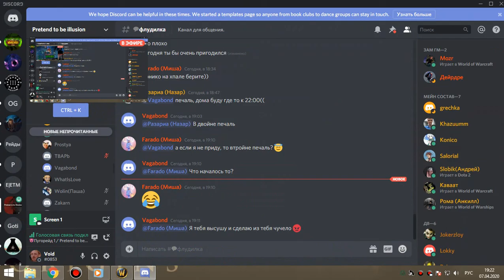1я часть цлк 25об ПУГИ армс-пвар 07 04 20